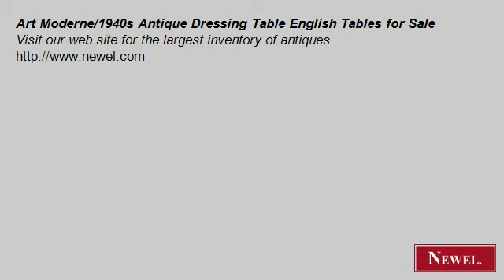Art Moderne/1940s Antique Dressing Table English Tables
- Newel.com: Art Moderne/1940s Antique Dressing Table English Tables for Sale (Newel Art and Antiques, New York City)